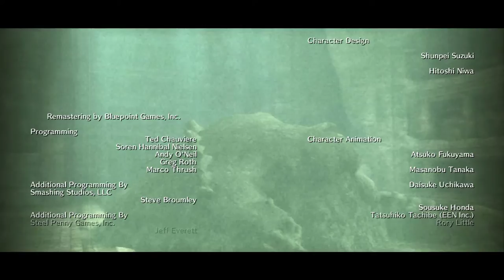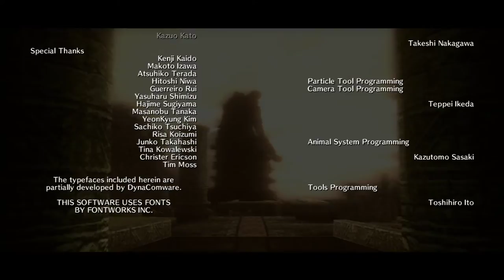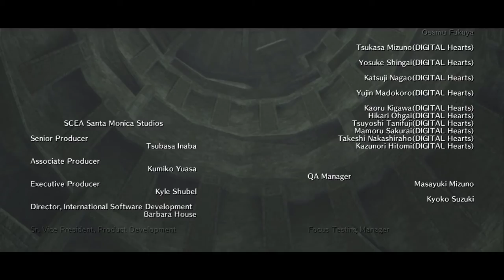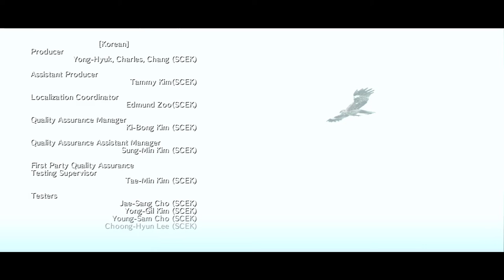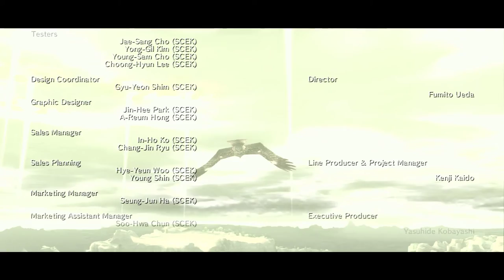Let's Play Shadow of the Colossus Finale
Now it's time to theorize its relationship to Ico and maybe the last guardian.